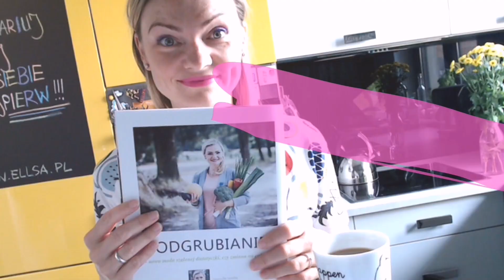Motywacja do diety i ćwiczeń - jak to zrobić?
Jeśli podobał Ci się film – pomóż mi tworzyć więcej – zostaw po sobie ślad –kliknij lika, skrobnij komentarz, udostępnij ten film innym kobietom :)

🧘‍♀🤸‍♀🍋Zapisz się do Akademii Zdrowej Kobiety bezpłatnie ‼👇
Wszystkie informacje znajdziesz tutaj: